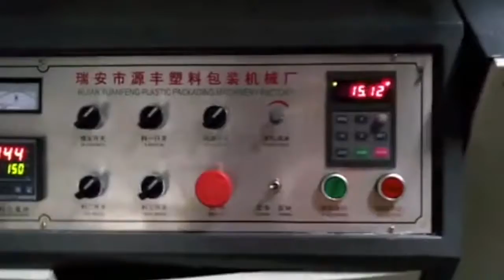QT-45 Zipper Extruder